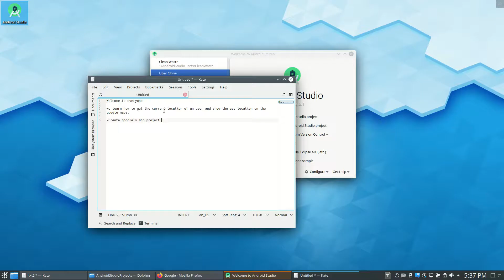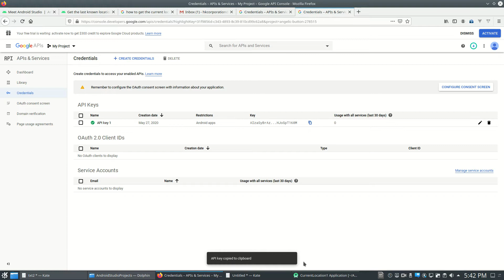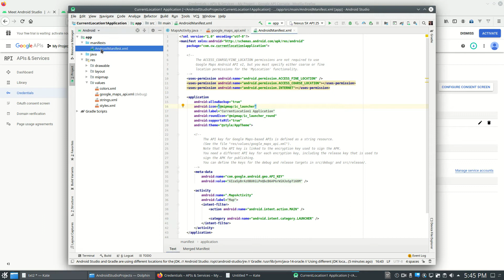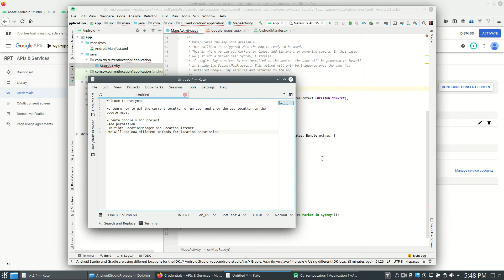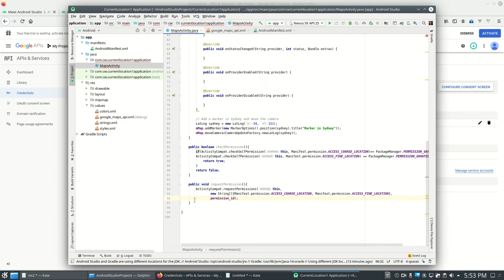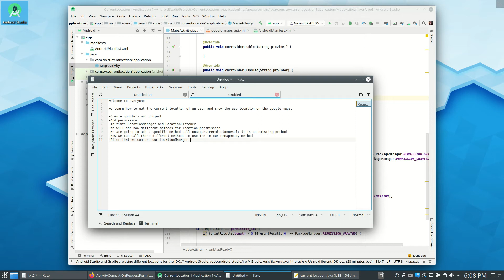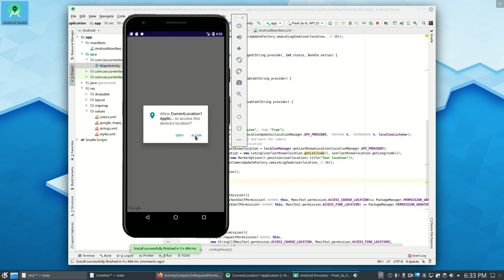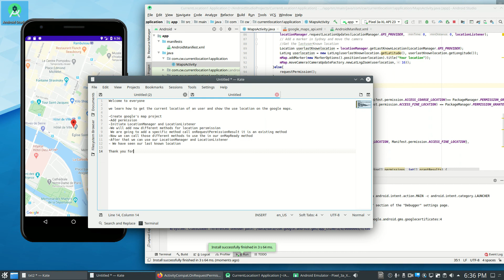how to get the current location in android | last known location google maps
We will learn how to get the current location and the last known location in and  show the location on the google maps using android studio 3.6.1.